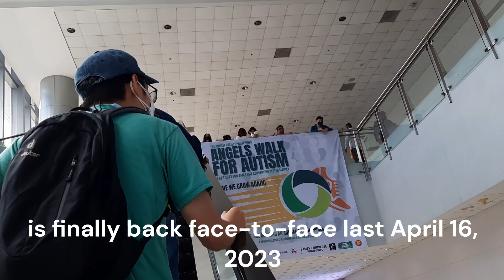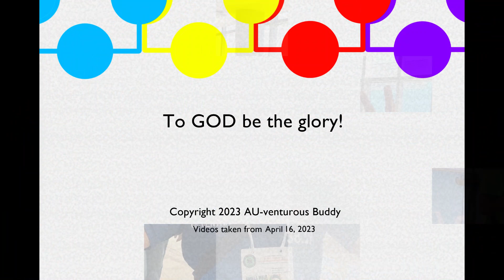Angels Walk 2023 (AU-venturous Buddy Presents... E1)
We're officially launching AU-venturous Buddy Presents..., a new video series giving you coverage about face-to-face events for persons with disabilities!

For the first ever AU-venturous Buddy Presents..., it's Angels Walk 2023 by Autism Society Philippines! God bless everyone!